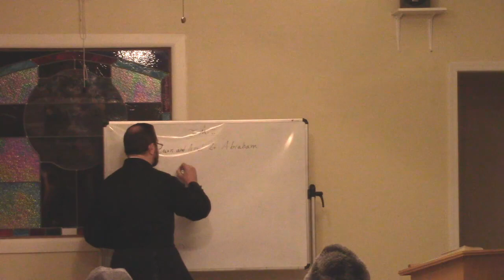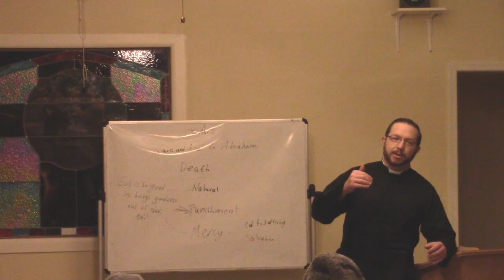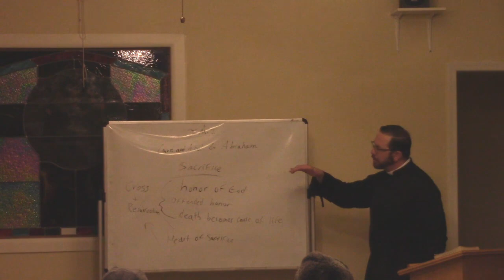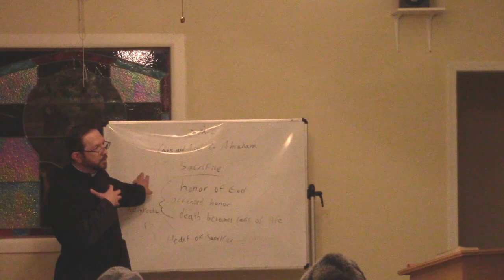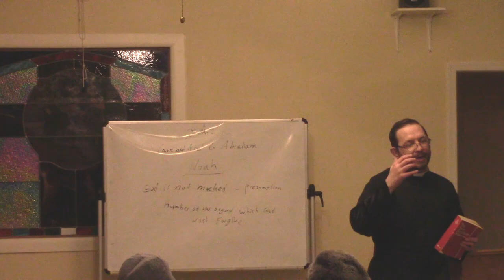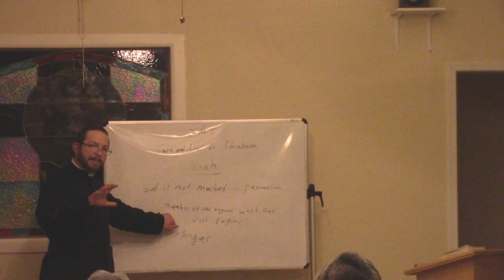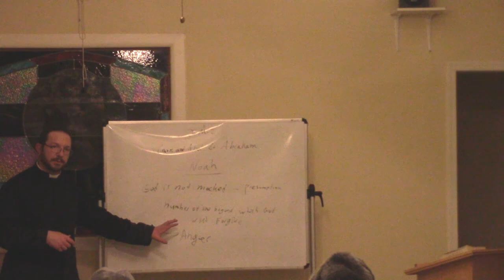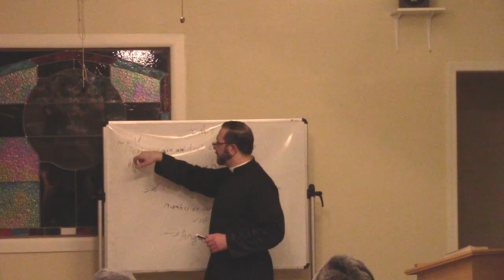OLS Adult Education Class Bible Study Genesis Class 2